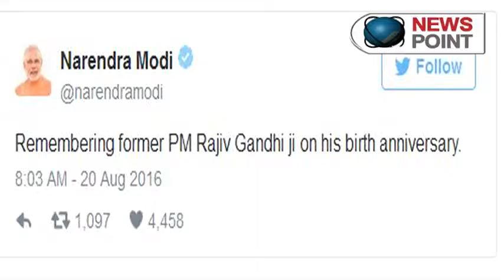PM Modi remembers ex pm Rajiv Gandhi on his 72nd birth anniversary : NewspointTV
Prime Minister Narendra Modi on Saturday paid tribute to former premier Rajiv Gandhi on his 72nd birth anniversary.
"Remembering former PM Rajiv Gandhi ji on his birth anniversary," Modi tweeted.
Remembering former PM Rajiv Gandhi ji on his birth anniversary.
— Narendra Modi (@narendramodi) August 20, 2016
Rajiv Gandhi, born on 20 August, 1944, served as the sixth Prime Minister of India from 1984 to 1989.
He took office after the assassination of his mother, then Prime Minister Indira Gandhi in 1984.
Rajiv Gandhi was assassinated in a suicide bombing at Tamil Nadu's Sriperumbudur on May 21, 1991.